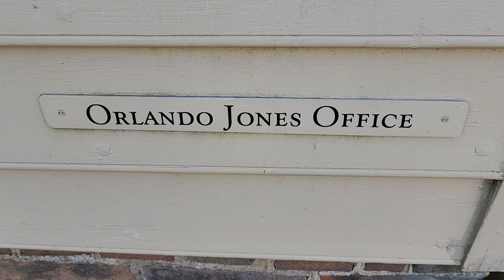Colonial Williamsburg- Martha Washington's Grandfather, Orlando Jones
We stayed in this house in the Fall of 1982, along with Rick's parents. They stayed on the 2nd floor ($70/night) and we rented the ground floor ($100/night. I'm sure it a considerable amount more today.
     Several houses can still be rented and there is normally a waiting list. How many places can you stay in a Living Museum?
     We take a photo or video of ourselves sitting on this porch each time we return. Our hair is getting a little grayer, but our memories are just as clear.